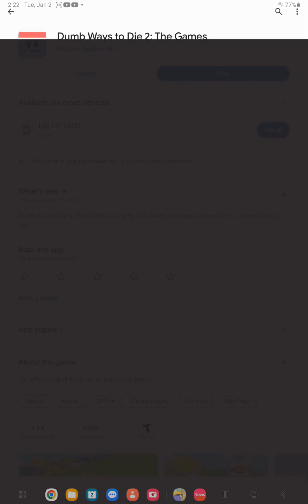let's play dumb ways to die 2